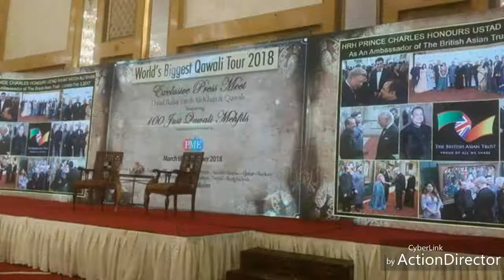Things To Do Maria Dthingsto.blogspot.com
Dthingsto.blogspot.com

*THE WORLD's BIGGEST QAWALI TOUR 2018*

EXCLUSIVE PRESS MEET                         LEGEND

USTAD RAHAT FATEH ALI KHAN

FEATURING
_*100  JUST QAWALI MEHFILS*_

 Pakistan-
Usa-
canada-
Europe-
UK-
UAE-
Bahran-
Oman-
Soudia Ariba -Qatar-
Turkey-
Morocco-
South Africa-Kenya-
Nepal-Bangladesh.

Marriott Hotel, Karachi
2018